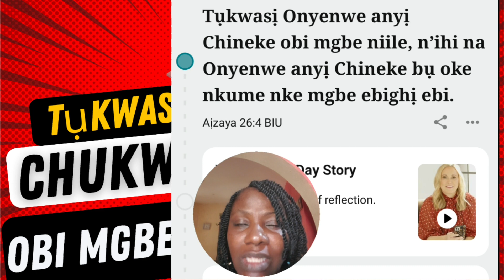Daily Devotion in Igbo!✍️Learn Igbo with Bible Study 👉Tụkwasị Nanị Chineke Obi⛪️🙏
Nanị Chineke kwesịrị ntụkwasị obi rue mgbe e bighị ebi.
or IG @igbolearningplug